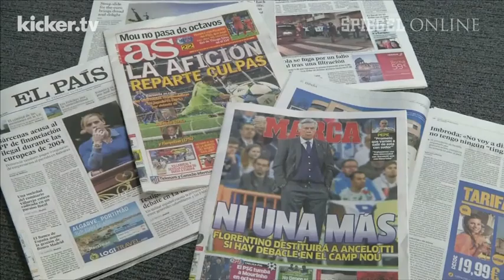Real-Tief gegen Barça-Hoch: Spannung vor El Clásico - kicker.tv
Real Madrid und Cristiano Ronaldo auf Formsuche, der FC Barcelona und Lionel Messi in Euphorie: Nur für eine Mannschaft kommt  El Clásico am Sonntagabend zur rechten Zeit. Trotzdem will Barça-Coach Luis Enrique von der Favoritenrolle nichts wissen.